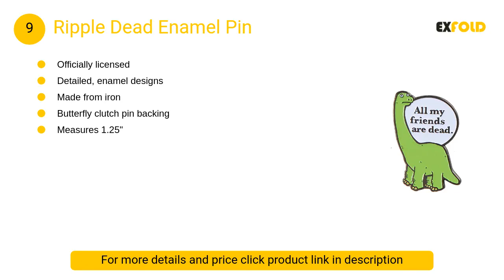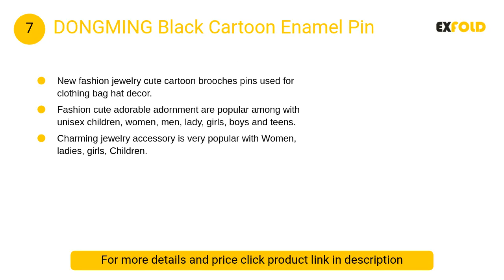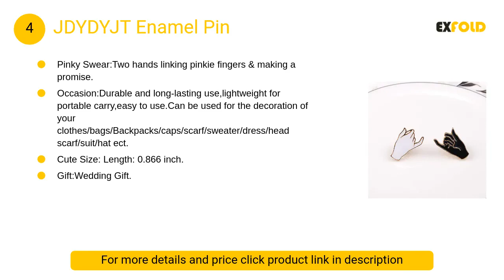Best Friend Enamel Pins Amazon Review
List products in video. Click the link below check on Amazon:

1. Main Street Enamel Pin:

2. Pinsanity Cute Enamel Lapel Pin:

3. GuassLee Enamel Pin:

4. JDYDYJT Enamel Pin:

5. Pinsanity Van Enamel Pin:

6. WAFUNNE Enamel Pin:

7. DONGMING Black Cartoon Enamel Pin:

8. Pinsanity Rosie Enamel Pin:

9. Ripple Dead Enamel Pin:

10. PinMart Detailed Enamel Pin:

11. Pinsanity Ship:

12. Hicarer 20 Pieces Set: